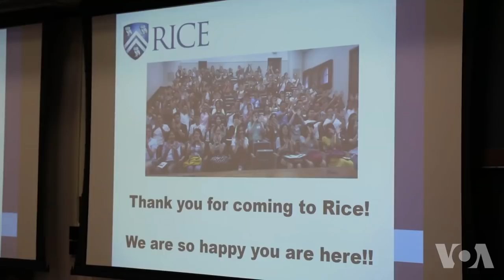美国大学开学 国际学生适应留学生活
目前正是美国大学开课前的迎新周，各地的国际学生都在努力了解和适应美国的大学生活。美国之音记者来到德克萨斯州休斯顿市的莱斯大学(Rice University)，与一些国际学生谈论他们的经历。